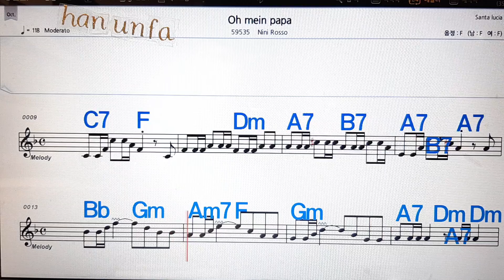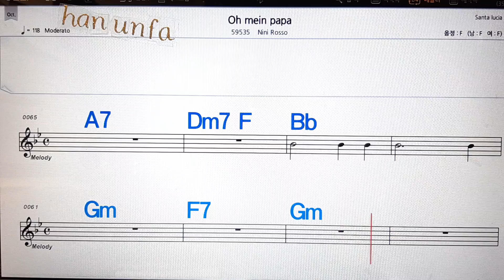Oh mein papa/NIni LOsso💋노래방, 통기타 , 코드 큰악보, 가라오케, 반주💖Karaoke, Sheet Music, Chord, MR